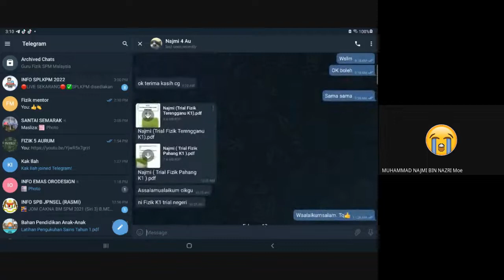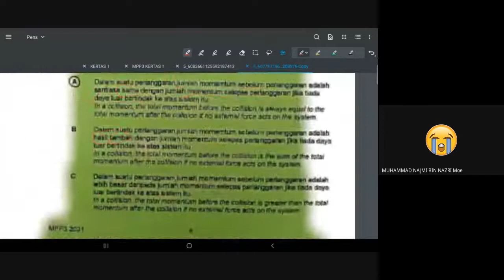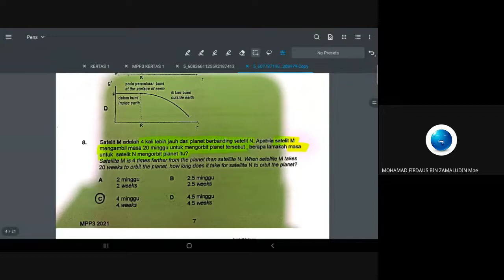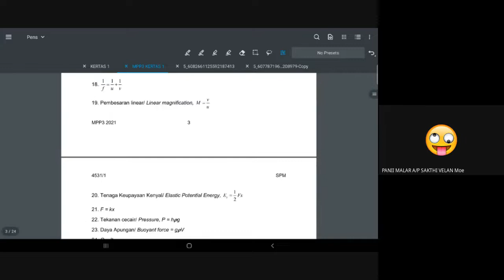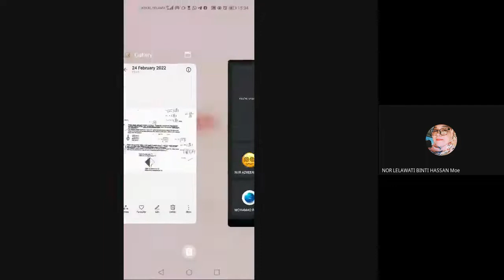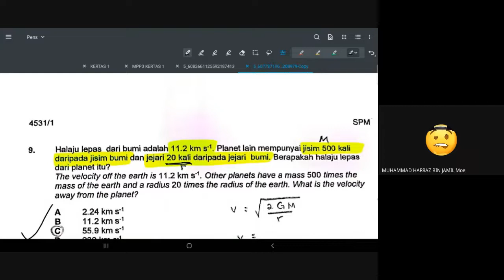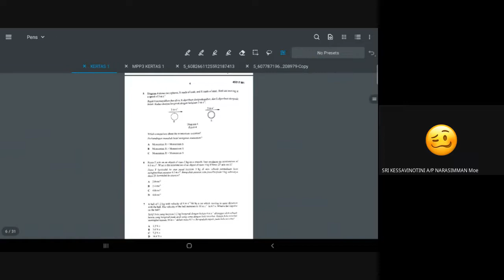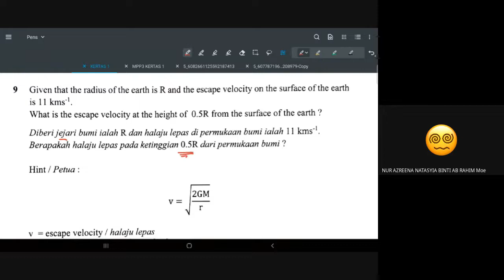Kaedah ratio untuk jawab soalan kertas 1 Fizik SPM Bab kegravitian 2021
kaedah ratio membantu murid selesaikan soalan bab kegravitian